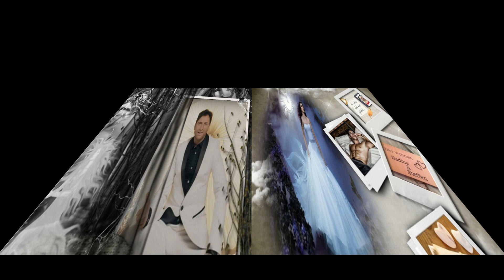FANTASY -Gespenster der Nacht